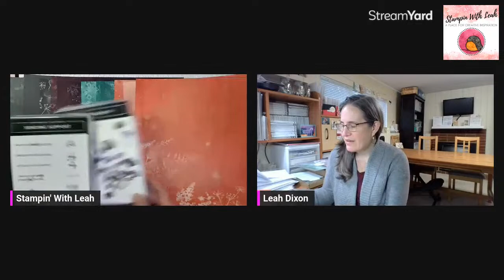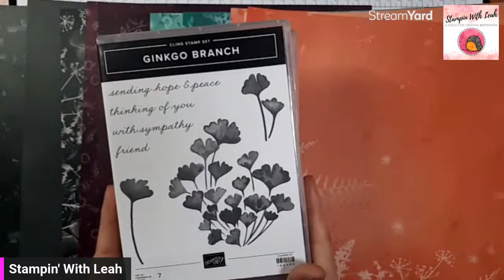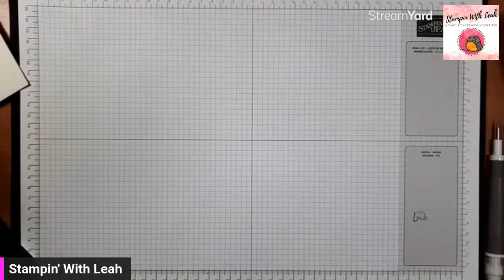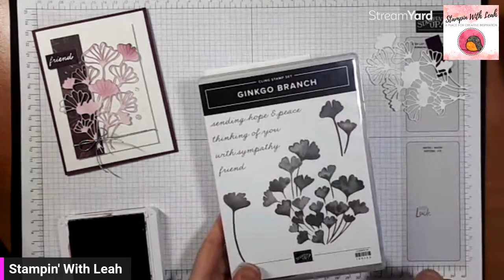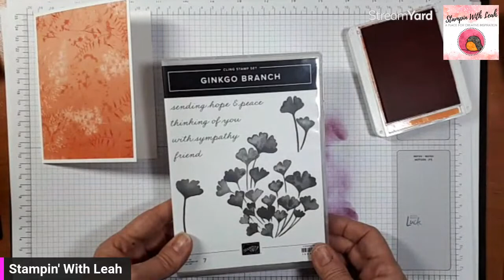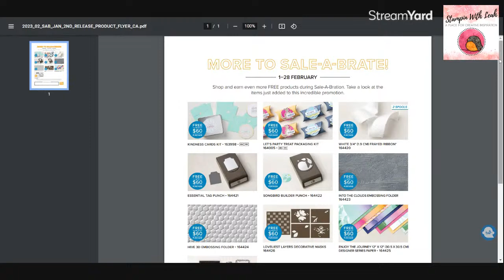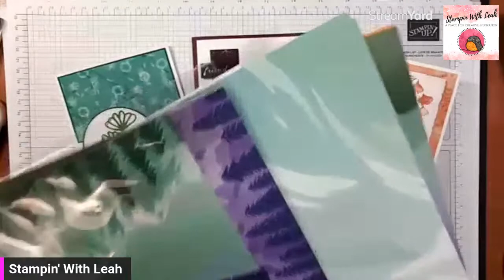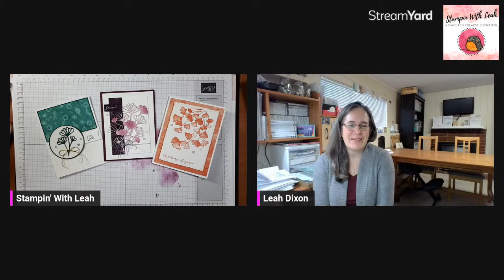Gingko Branch Card Class To Go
Sale-a-bration continues! Today I am featuring the Gingko Branch bundle and the FREE Sending Support stamp set. How this works is: during SAB you can earn FREE product for every $60CAD or $120CAD purchase you make (before shipping and taxes).
I have paired today's stamp set with some Pretty Prints DSP and the Gingko Branch Bundle. When you purchase these you can actually get the Sending Support stamp set for FREE (or whatever SAB items you choose).
After my video you can use my host code and get my weekly card class make'n'take featuring the Gingko Branches.
Below are the supplies I recommend you have at home to recreate these cards with the make'n'take kit.

Happy Stampin!